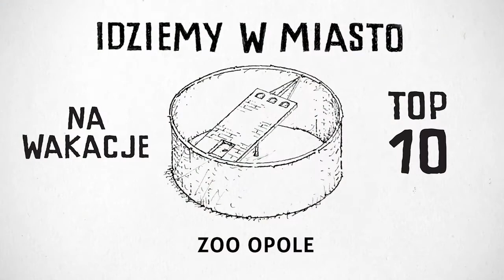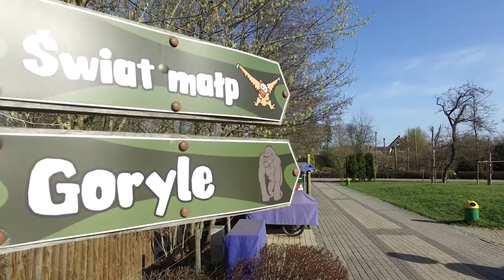Idziemy w miasto - opolskie Zoo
Jego historia sięga lat 30-tych ubiegłego wieku. Przez kilkadziesiąt lat nazywany był "Zwierzyńcem". W 1953 roku został ponownie otwarty jako ZOO. Dziś to jeden z najpiękniejszych ogrodów zoologicznych w Polsce. Na wakacjach to miejsce, które koniecznie trzeba odwiedzić. Zachęcając Państwa do tego, przybliżymy jeden z ginących gatunków i jego kuzynów.